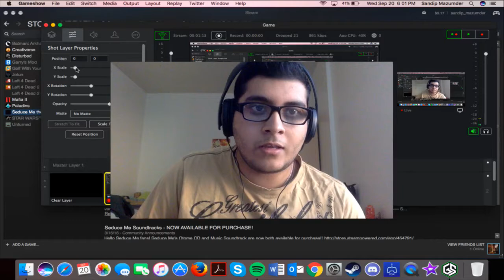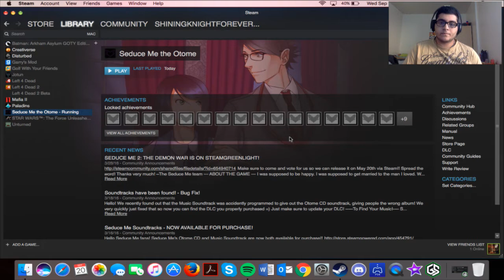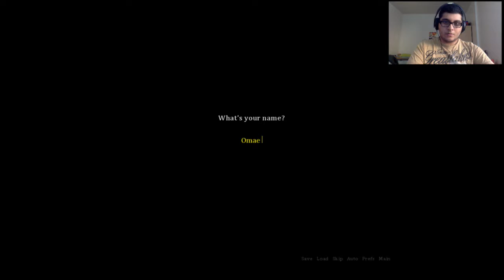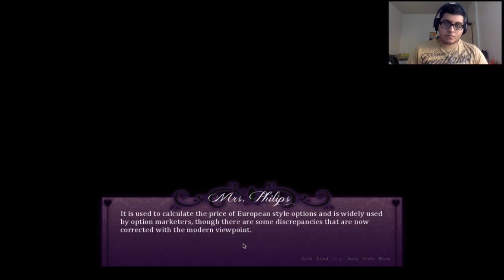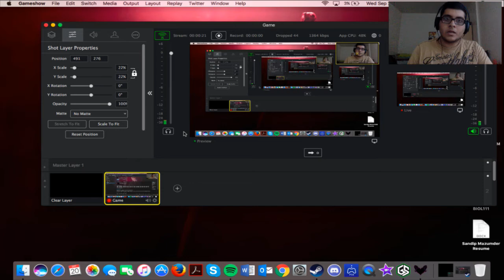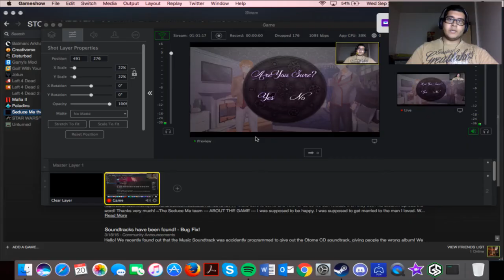Seduce Me Otome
DEFINITELY INNUENDOS EVERYWHERE...